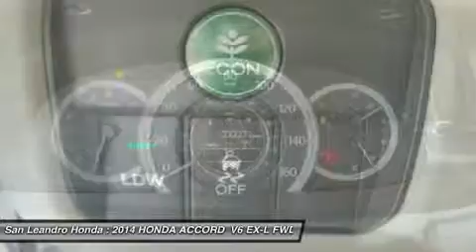2014 HONDA ACCORD San Leandro, CA 35026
2014 HONDA ACCORD  San Leandro, CA
Stock# 35026

Honda of San Leandro  (SanLeandroHonda)
1302 Marina Blvd

Honda Dealership of San Leandro the Bay Area Honda Accord Dealer serving Oakland,Hayward,Alameda,San Francisco,Union City,and Castro Valley Ca. Honda Accord for Sale or Lease during the Honda Accord Dealer Sales Event offering special rates and discounts while supplies last. If you are looking for a cheap affordable price or a Honda Accord Lease Special, please contact the Honda Accord Dealer at Honda of San Leandro in the Bay Area of California. New 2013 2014 Honda Accords for Sale right now.